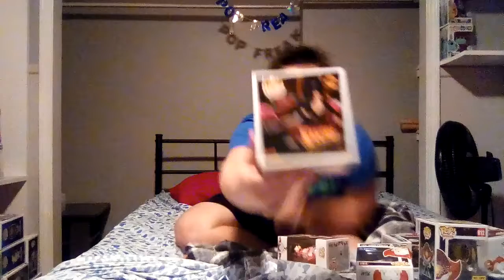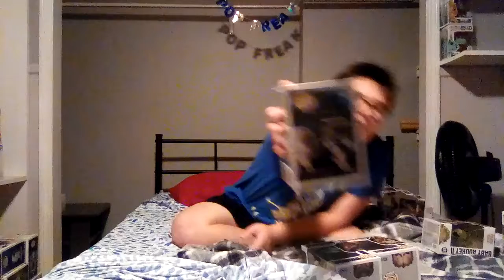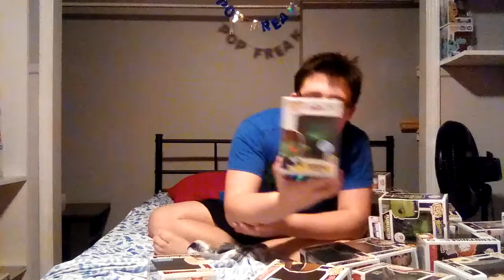All my Halloween pops for (2019)